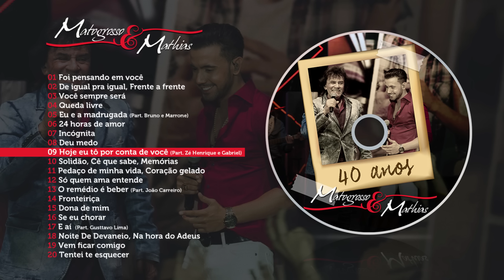Matogrosso e Mathias -Hoje tô por conta de você [ Zé Henrique e Gabriel] (Áudio Oficial DVD 40 Anos)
Confira o DVD Matogrosso e Mathias 40 anos completo:

05 | Eu e a madrugada (Part. Bruno e Marrone)
09 | Hoje eu tô por conta de você (Part. Zé Henrique e Gabriel)
13 | O remédio é beber (Part. João Carreiro)
17 | E aí (Part. Gusttavo Lima)